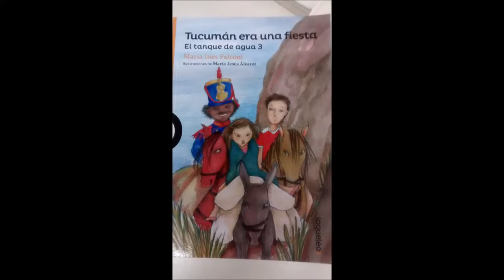Aventuras del Bicentenario